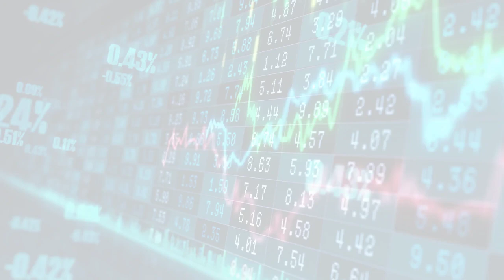MarketWatchLists: Mining Update for Friday, October 06, 2023, 17:05 EST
About:
MarketWatchLists is a service provided by Praefidi.